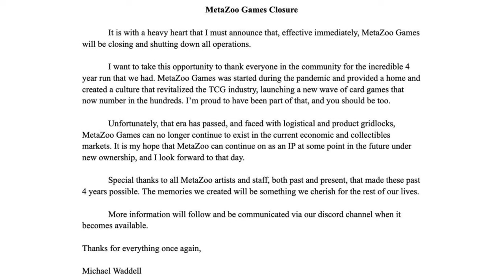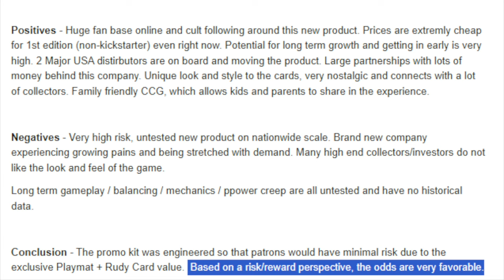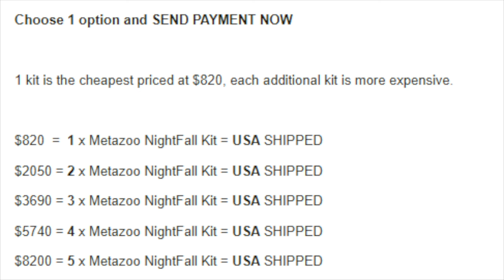Alpha Investments Said MetaZoo had "Minimal Risk" for Timmys to Invest